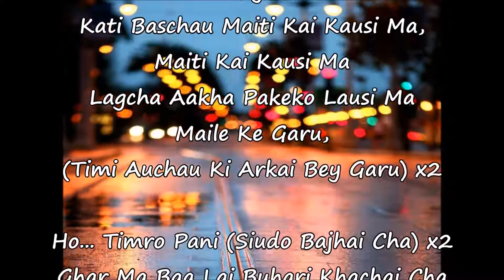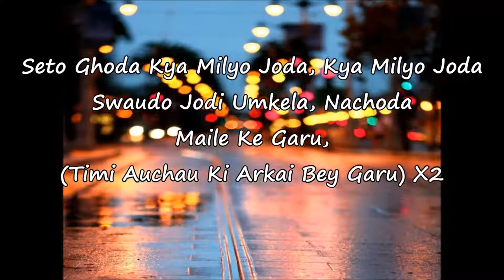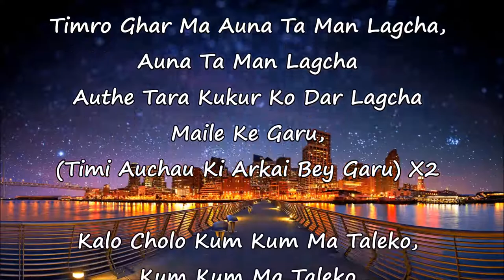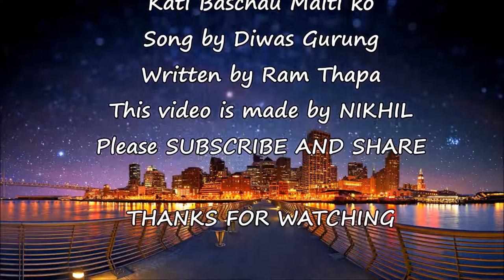Timi Auchau Ki Arkai Bihe Garu "तिमी आउछौ कि अर्कै बिहे गरु" | Ram Thapa | Nepali Lok Geet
Nepali Lok Geet - Timi Auchau KI Arkai Bihe Garu
Vocal: Ram Thapa
Lyrics: Ram Thapa

📌.For copyright information:
      Please contact 🙏🙏🙏